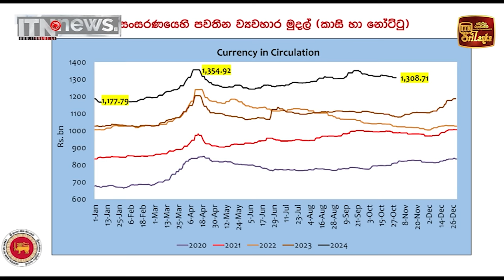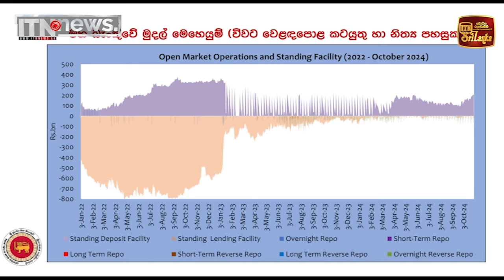සල්ලි අච්චු ගහන කතාව ගැන මහ බැංකුවෙන් නිසි පිළිතුරු